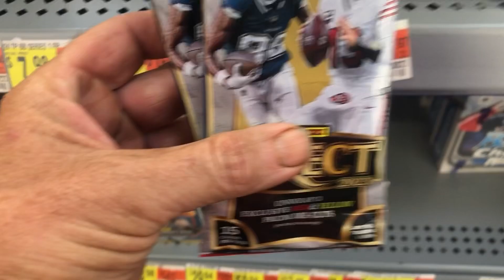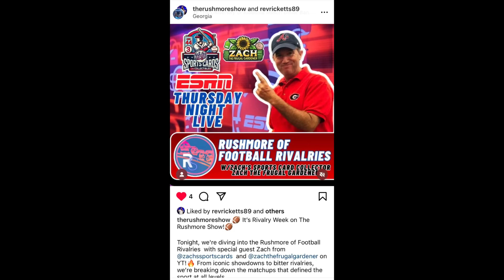I Found 2023 Select Football Cards at Walmart!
Join me as I go Sports Trading Card Hunting at my local Walmart.